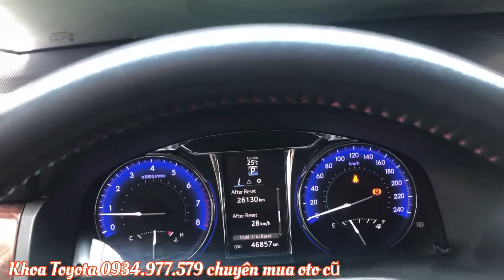Toyota Tân Cảng cần bán Camry 2.5Q đời 2017 xe đẹp đi ít - Mua xe ô tô cũ các tỉnh giá tốt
Bán Toyota Camry 2.5Q đời 2017
Xe đi được 46.900km trang bị đầy đủ OPtion
Đã được Toyota Tân Cảng kiểm tra 176 hạng mục
Đảm bảo xe không đâm đụng và ngập nước
Hỗ trợ Vay Ngân Hàng lên đến 70% giá trị xe
Chương trình đổi xe cũ với giá cực tốt